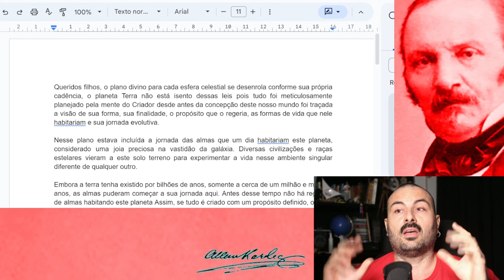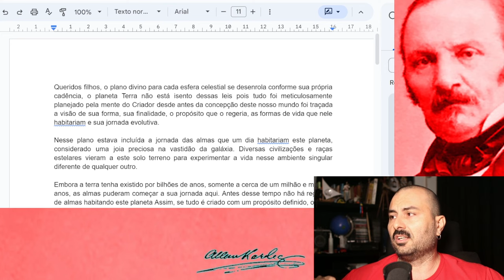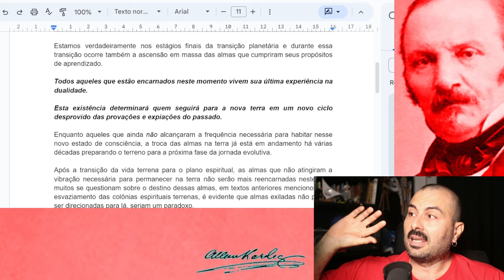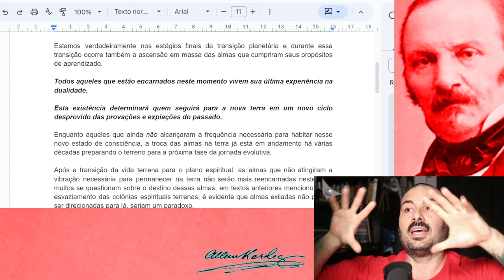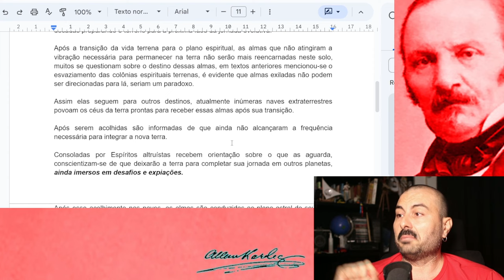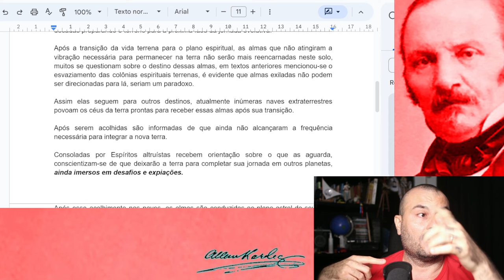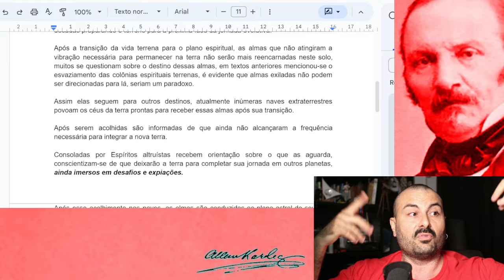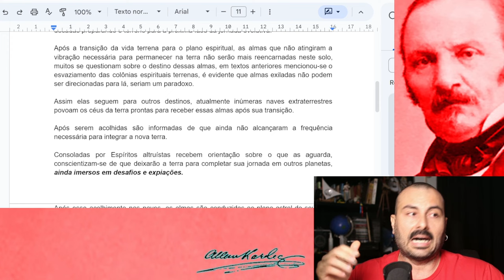Comunicação do Falso Bezerra de Menezes divulgada no Canal Espírita - Prof. Luiz Fernando Amaral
Analisamos a comunicação do Espírito que se passa por Bezerra de Menezes.